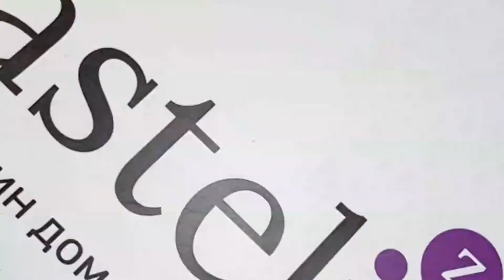Постельное белье для гостиниц VICTORIA Stripe Sateen LİNE мятный, 🇹🇷 ткань сатин, 100% хлопок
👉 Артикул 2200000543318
👉 Материал ткани - 100% хлопок
👉 Тип ткани - Сатин
🛏️ Пододеяльник 200 х 220 см - 1 шт, простынь 240 х 260 см - 1 шт, наволочки 50 х 70 - 2 шт, 70 х 70 - 2 шт
🎨  Цвет - Зеленый
👉 Рисунок - Страйп
🎁 Подарочная упаковка
Комплект выпущен под маркой Victoria. Она создает спальные наборы преимум класса. Постельное белье Victoria производится из лучших материалов – ранфорса, сатина и жаккарда. Его внешнее исполнение такое же разнообразное и безупречное. Среди ассортимента бренда легко подобрать элитный комплект, как на подарок, так и для личного пользования.